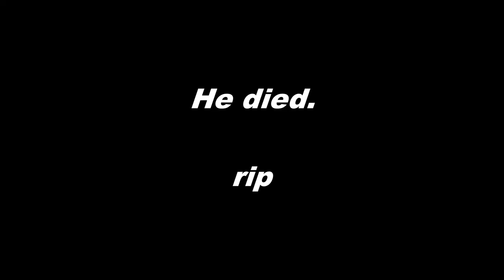Travatar the Last Boyd ( Teaser Trailer )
The Teaser for the next upcoming disappointm- "anime episode".